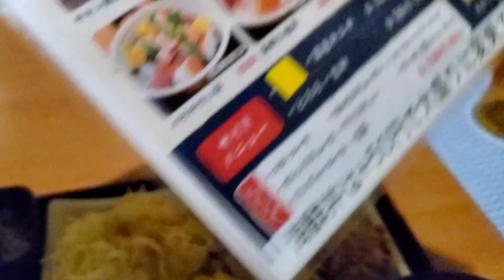魚民ランチ最高 BIG唐揚げ定食 ご飯おかわりセルフ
April,8,2023
魚民ランチ最高。800円。BIG唐揚げ定食。マヨネーズつけてはい、覚醒。